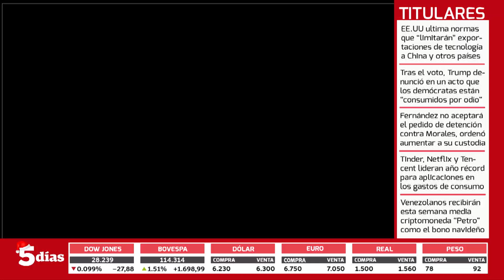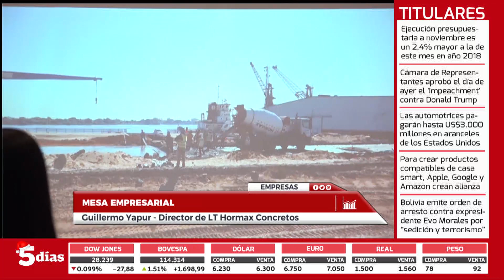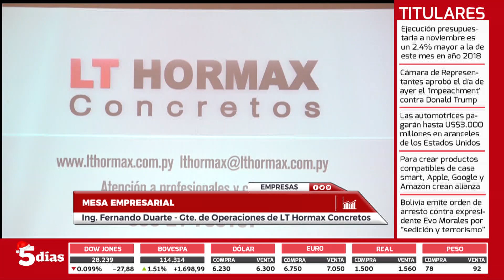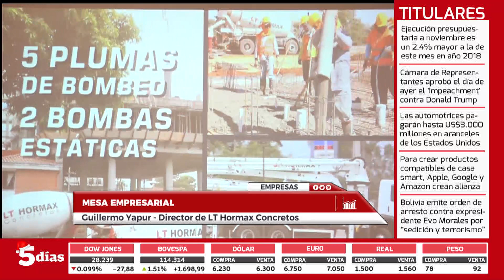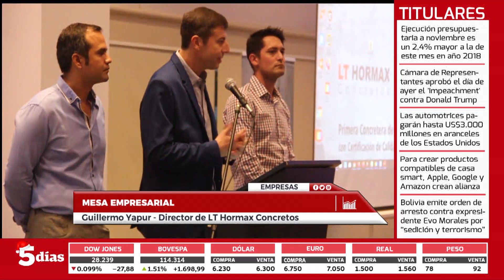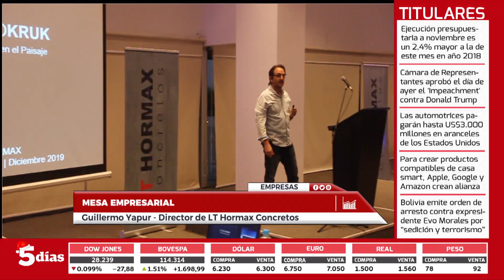LT HORMAX CONCRETOS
Entrevista con Guillermo Yapar - Director de la empresa LT Hormax Concretos y Fernando Duarte - Gerente de Operaciones de la empresa LT Hormax Concretos.